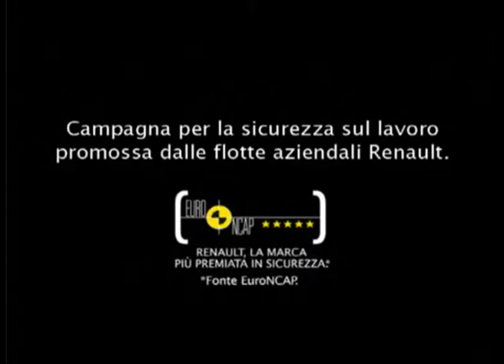RENAULT Falling Asleep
Foleys, Sound Design, Mixing